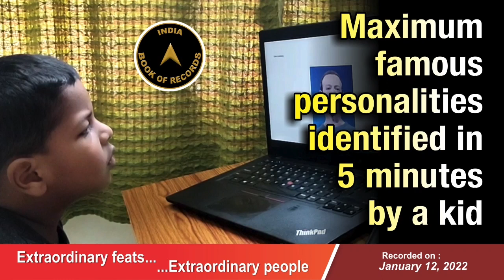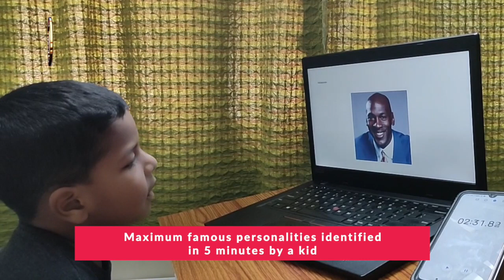Maximum famous personalities identified in 5 minutes by a kid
The record for identifying the maximum number of famous personalities in 5 minutes was set by A. Krithik Kumar (born on February 15, 2018) of Coimbatore, Tamil Nadu. He identified 135 famous personalities in 5 minutes at the age of 3 years, 10 month and 28 days, as confirmed on January 12, 2022.